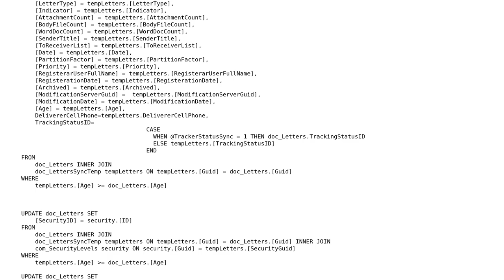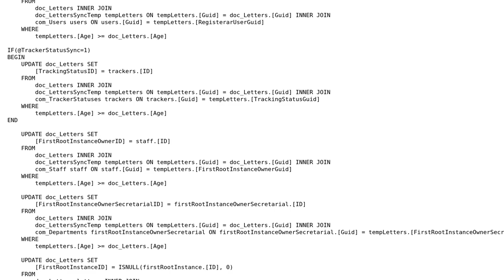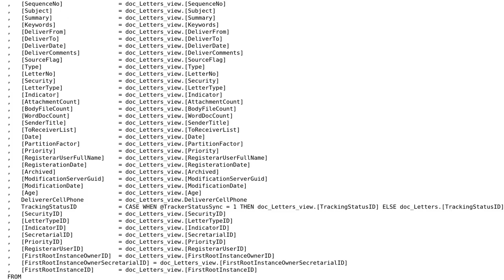Performance stored procedure update multi-coulmn sql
With thanks & praise to God, and with thanks to the many people who have made this project possible! | Content (except music & images) licensed under CC BY-SA | Music | Images & others | With thanks to user ? user Mohammad Safyar user iSR5 and the Stack Exchange Network Trademarks are property of their respective owners. You are responsible for your own actions.